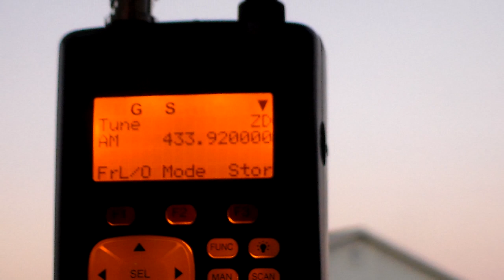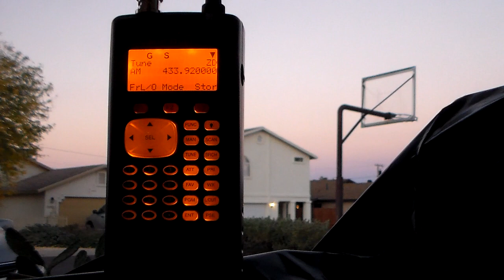Whistler WS1040 - 433.92 MHz ISM Device Scanning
More Part 15 devices are using this frequency now at the time of recording compared to previous years in Region 2. You can hear really low signals in there from more distant devices as well stronger nearby signals as well as tone difference from being slightly above and below center frequency. Most transmit OOK via AM modulation and can be decoded via RTL-SDR.